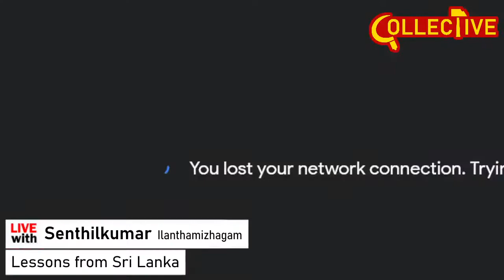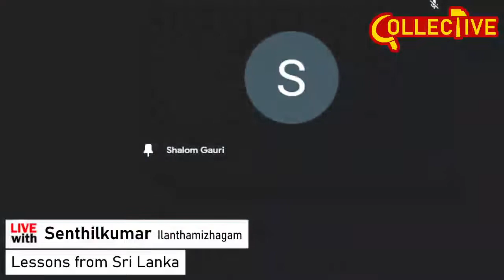Lessons from SriLanka: Com. Senthil discussing the relevance of Aragalaya | COLLECTIVE LIVE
Com. Senthil from Ilanthamizhagam Iyakkam speaks on the historical context of the ethno-religious conflict in the island nation, as well as the cyclical economic crisis. The session also touched upon the recent developments with Ranil Wickremesinghe sworn in as president, and how this will play out both in the political and economical sphere.

Follow COLLECTIVE for similar discussions on international politics and people's struggles. Building a revolutionary student-youth movement!